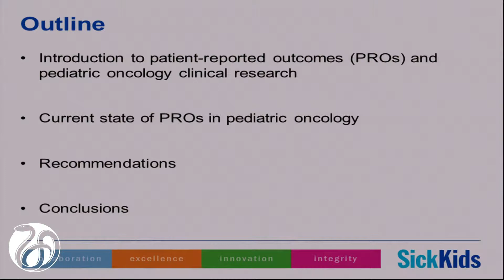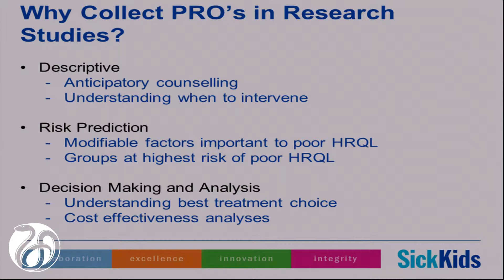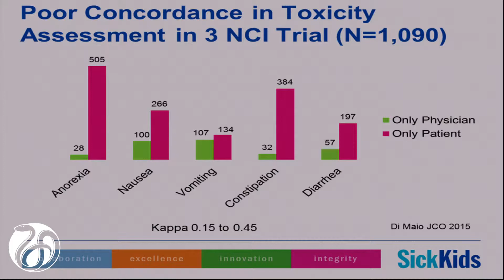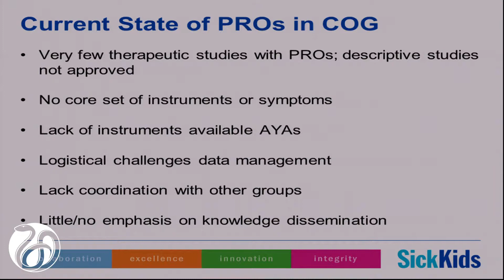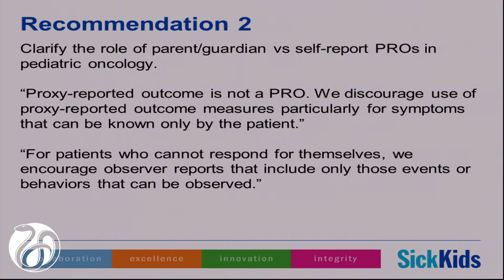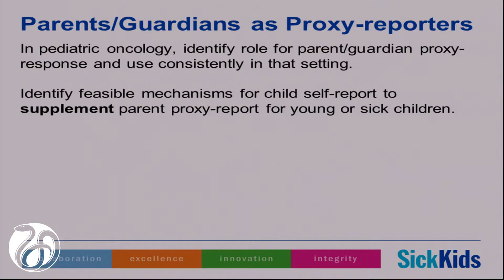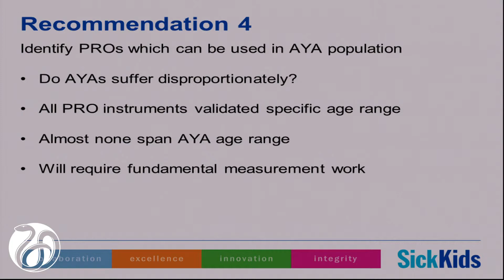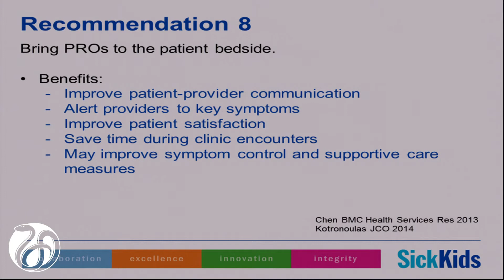3/9/2015- Session 2: Sung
Consideration of patient/family engagement in assessing the pediatric pipeline - innovations in treatment research and development.